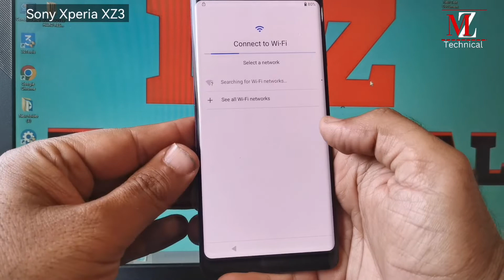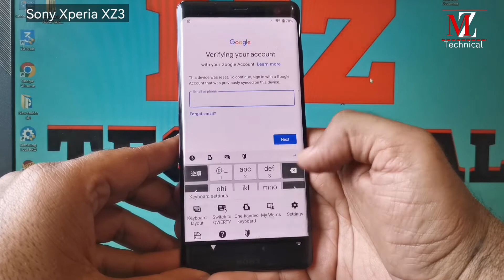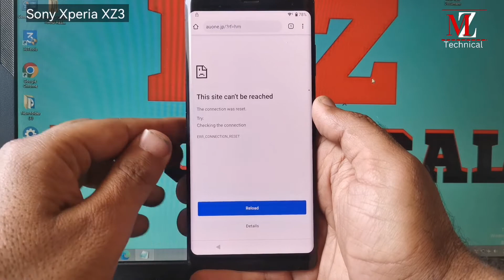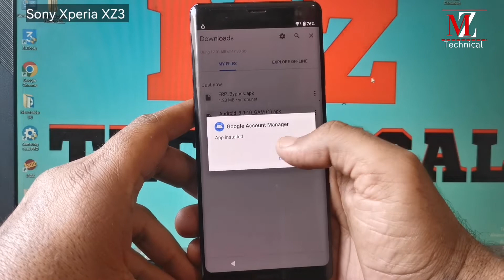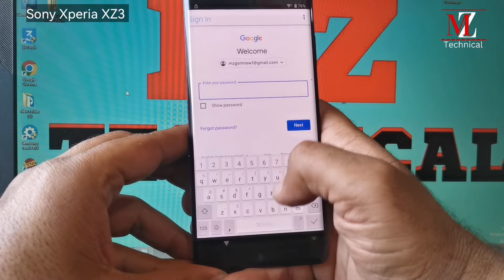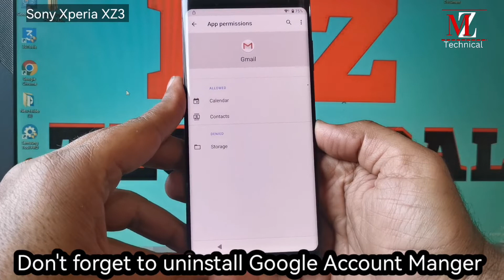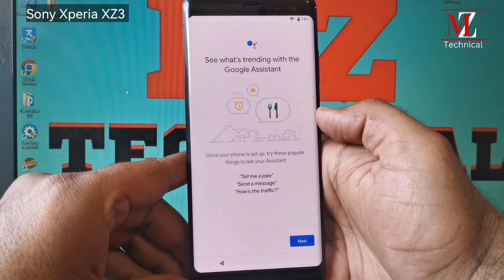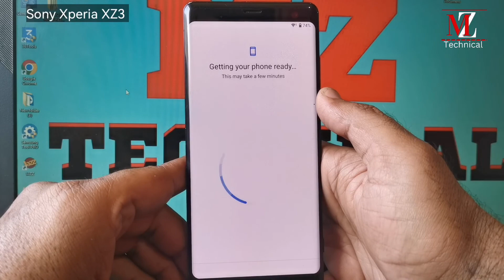Sony SOV39 FRP/Google Lock Bypass Without PC | sony xperia xz3 frp bypass sony sov39 frp bypass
The Sony Xperia XZ3 FRP Unlock processSony Xperia XZ3 FRP bypass /sony sov39 unlock frp without pc

 has become very challenging, Also you can use any compatible FRP bypass tool & FRP Bypass APK according to your phone to unlock FRP, and here I share the latest FRP Bypass process to bypass FRP lock from
FRP is an inbuilt data protection feature for all present-day Android smartphones, It protects phones from unauthorized access. After performing a factory reset, If you forget the last active Gmail account which was used on your phone, then, you have to find a solution to unlock your phone. Here, more especially, I share a detailed process to Sony Xperia XZ3 SOV39 FRP Bypass Android 10 – Unlock Google Gmail Lock Without PC/APK  (New Security Patch) successfully. So, follow the below process carefully.
Google provides the new FRP feature on Android Lollipop, Marshmallow, Nougat, Pie, Oreo, and 10 Q versions. The summarization of factory reset protection is FRP and it basically protects Android users' personal data and Privacy during thefts. The process of unlocking FRP security has different with every new Android version and phone. So, always remember the Gmail account information to avoid FRP protection lock.

The FRP turns On automatically when you have setup a Google Account on your Sony Xperia XZ3 Phone. After Reset your phone without removing the Google Account, you have to log in with the same Google ID and password that you set up earlier on the device to bypass Google account verification lock on your Sony Xperia XZ3 .

In case, your device stuck at the FRP lock verification j7 screen and you have forgotten the account information, Then these simple step-by-step instructions will help you to bypass google account lock from your device
 For remove screen lock watch below

these video tutorials are not for stolen mobile.
MZ TECHNICAL " Channel Does Not Promote Or Encourage

This is the official youtube channel of MZ TECHNICAL
we made this channel for learners and beginners! HOW TO DO FLASHING UNLOCKING Frp Bypass, Google Account Remove FRP Remove, WITHOUT BOX
we made this channel for learners beginners! HOW TO DO FLASHING UNLOCKING Frp Bypass, Google Account Remove FRP Remove WITHOUT BOX

© Copyright by MZ TECHNICAL ☞ Re-upload is strictly prohibited. Legal action will be taken against those who violate.
sov39 frp bypasss
sony frp bypass
android 10
sony xperia
SONY Android 11 frp bypass
Sony Xperia XZ3 fubg
sony xperia xz3. Hard reset
frp sony xz3 android 10
sony xperia xz3 frp bypass android 10
Sony SOV39
sony xz3 frp
sony sov39 frp bypass
sony sov39 frp bypass without pc
Sony Xperia XZ3 FRP Bypass
Sony SOV39 frp